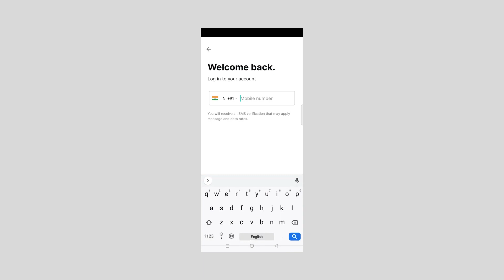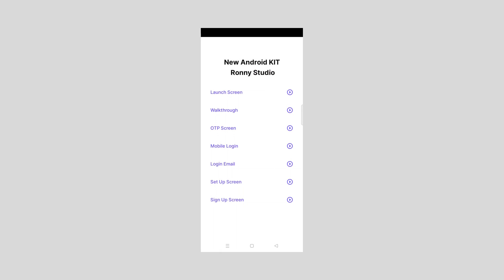Android UI KIT - Part 2 Login Screen, Signup Screen, and more...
Clean coded and easy to understand for customization.
Change text, colors, and images as per your need.
Customize every element as much, or as little as you want.
high-quality design
Build Dynamic Android Apps From Scratch
Learn Android User Interface Design

Are there any requirements or prerequisites?
Basic android XML layout experience, in general, is helpful but not required. The tutorial covers everything you’ll need to build an Android App Screen
Be Willing to Work and Learn

Who is this tutorial for:
Beginner Android Developers
Freelancer or mobile app development company that deals in android development.
Curious students who Want to Build their own Android Apps
Project Managers who Want to Learn How Android Apps Screen Built